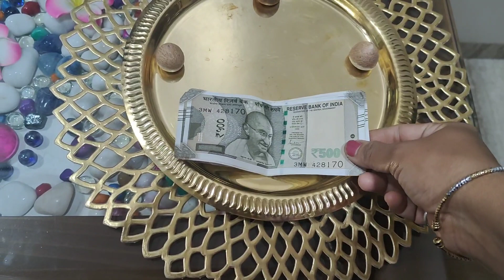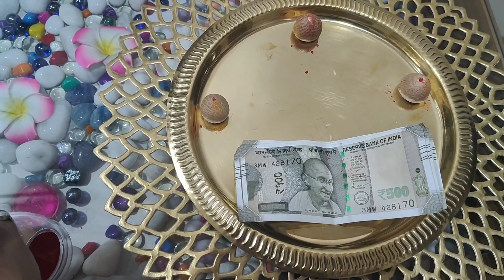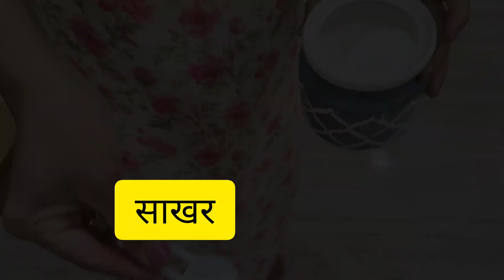अखंडलक्ष्मी प्राप्तीसाठी व पॉझिटिव्ह एनर्जी निर्माण होण्यासाठी दिवाळीत घरी करा उपाय positive energy